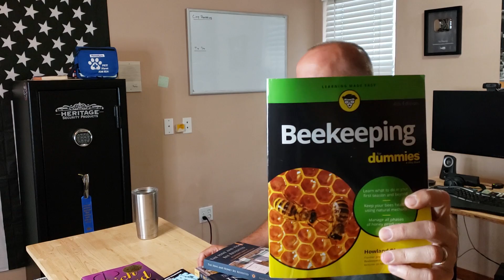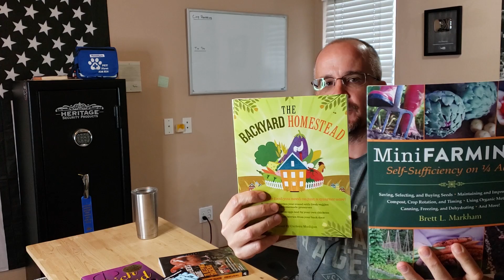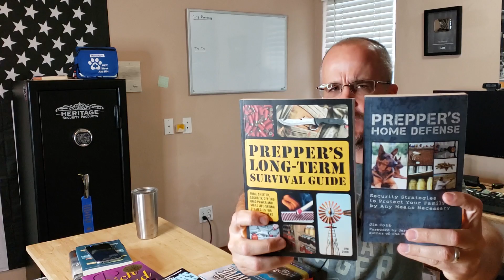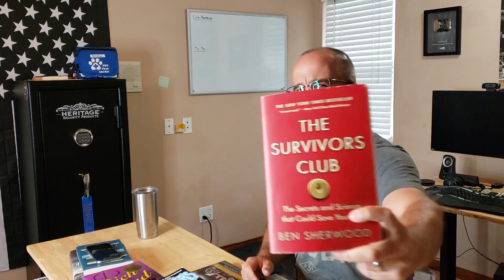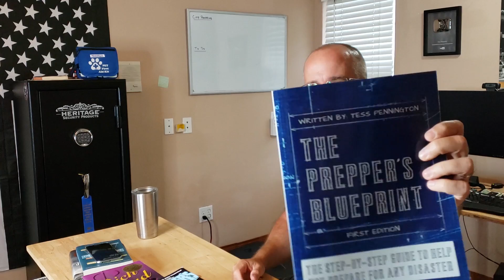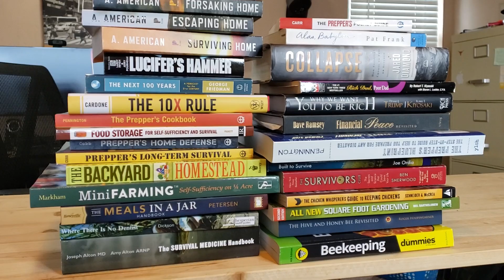30 recommended books for preppers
Here are some of the books I have found useful as a Prepper (see links below).  What are some of the books you have found useful?

Fiction
* Going Home
* Alas Babylon
* Lucifer's hammer
* One second after

Prepper specific books
* The Prepper's pocket guide
* The Prepper's blueprint
* Built to survive
* The prepper's cookbook
* Food storage for self-sufficiency and survival
* Prepper's home defense
* Prepper's long-term survival

Forward-thinking books
* The next 100 Years

Finances / Self Help
* Rich dad, poor dad
* Why we want you to be rich
* Financial peace
* The 10x rule

Survival
* The Survivor's club

Medical
* Where there is no dentist
* The survival medicine handbook

Developing skills
* The chicken whisperer's guide to keeping chickens
* All new square foot gardening
* Beekeeping for dummies
* The hive and the honey revisited
* The backyard homestead
* Mini Farming
* The Meals in a Jar